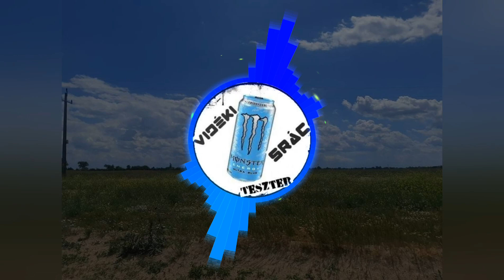Vidéki srác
Listen with much love.❤️
Hallgassátok sok szeretettel.❤️